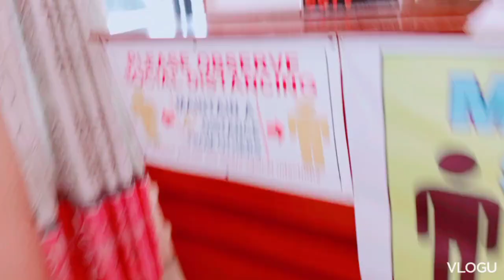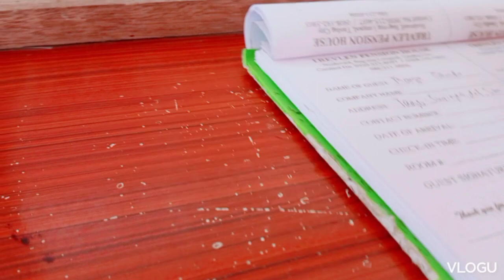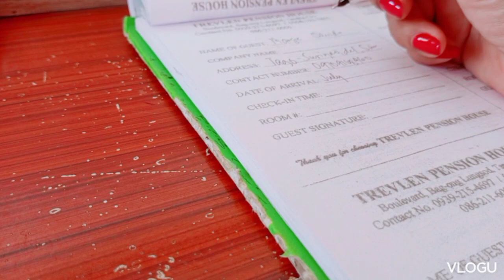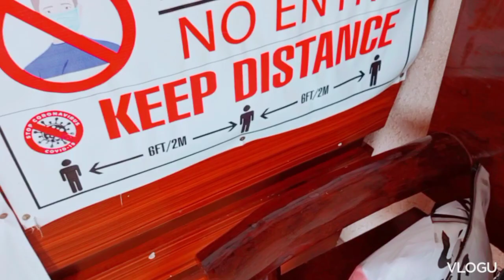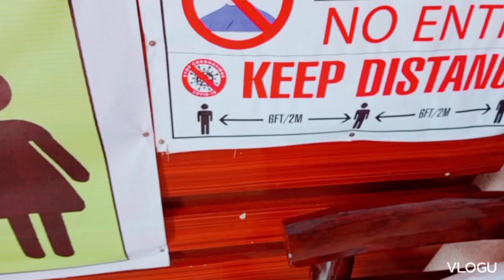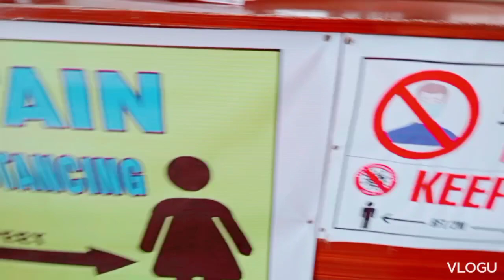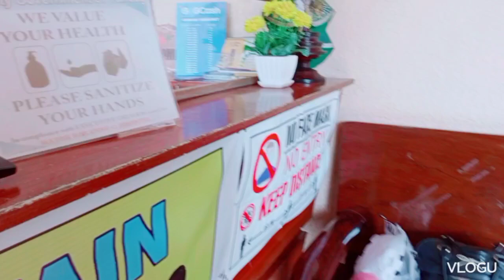At last I found you very clean nice arrangement /Hotel #4